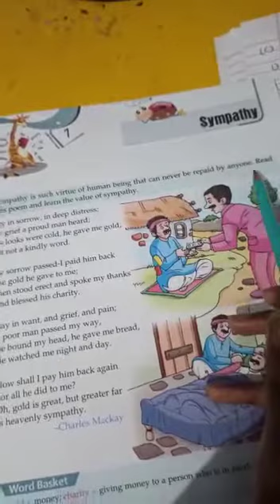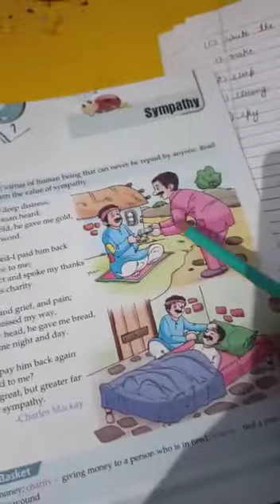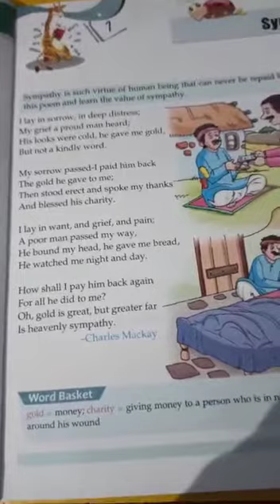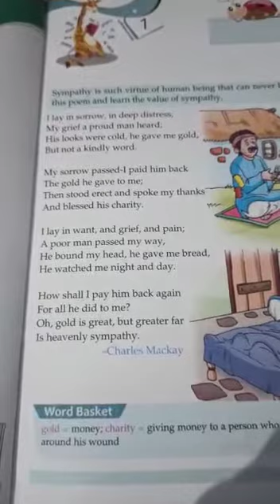Class 7th English Reader (Worksheet 1)